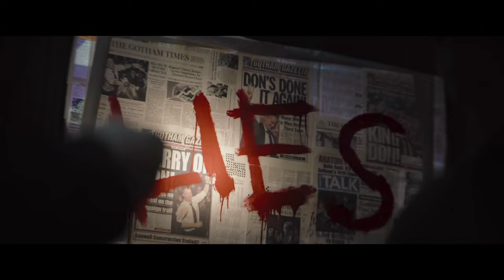THE BATMAN Official Trailer 4K 60FPS (2021) Ultra HD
The Batman is an upcoming American superhero film based on the DC Comics character of the same name. Produced by DC Films and distributed by Warner Bros. Pictures, it is a reboot of the Batman film franchise. The film is directed by Matt Reeves, who wrote the screenplay with Peter Craig.